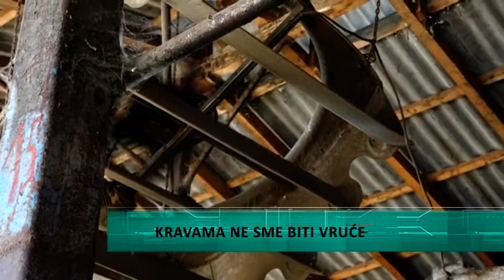Što više vode, za što više mleka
U ovom letnjem periodu,kada su temperature iznad proseka, stočari su posebno dužni da svojim grlima kravama i ovacama omoguće što bolje uslove u štalama i oborima. Posebnu važnost imaju krave,kojima treba obezbediti što kvalitetnija hraniva sa dosta količine vode kako bi i u letnjem periodu dale što više mleka.